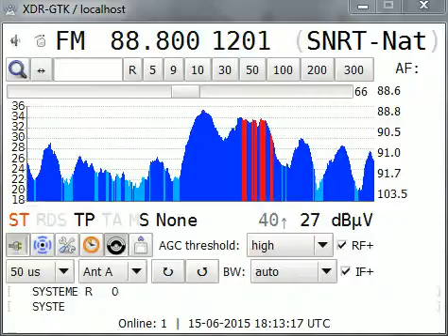Sporadic Es - SNRT Al Idaâ Al-Watania - 88.8 FM - 15.6.2015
Moroccan station recieved in Pilsen, Czech Republic (1997 km) from transmitter Meknès/Jebel Zerhoune with power 10 kW